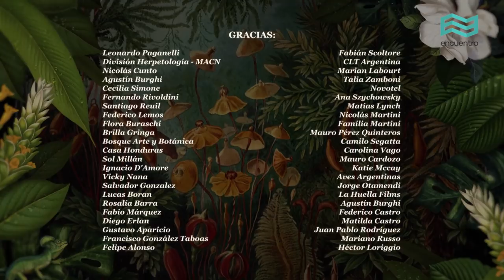Clorofilia: La base de la vida - Canal Encuentro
Es el año 2122. Las plantas se extinguieron hace casi un siglo. La vida está a punto de desaparecer. En este mundo inhabitable, una joven encuentra algo que podría salvarnos. Un viaje del presente a un futuro imaginario para entender hasta qué punto las plantas son la base de la vida.